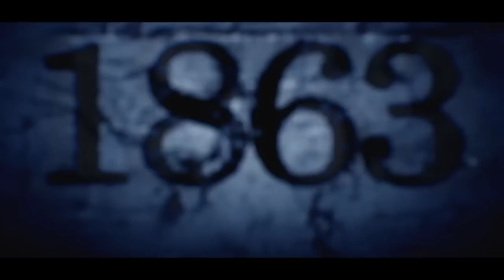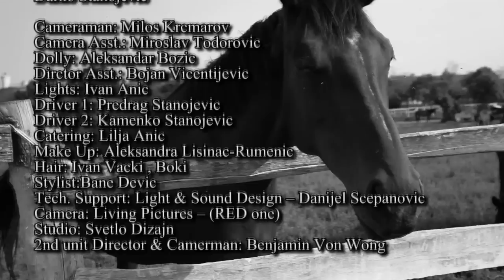Kamelot - Making of the "Sacrimony" Video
This clip shows you some behind the scenes shots of the making of Kamelot's video "Sacrimony". See the final version here:

Thanks for 2 Million views!!

Kamelot is one of the world's premiere metal bands.